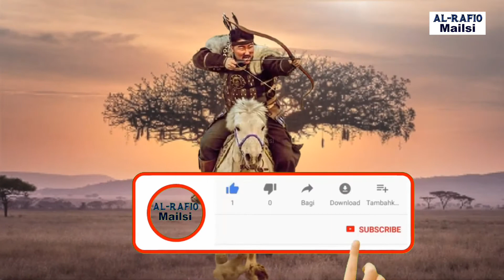Urdu Moral Story | Aik Sacha Waqia | Sabaq Amoz Kahani | Moral Stories in Urdu & Hindi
Aik Sacha Waqia Sabaq Amoz Kahani in Urdu & Hindi.